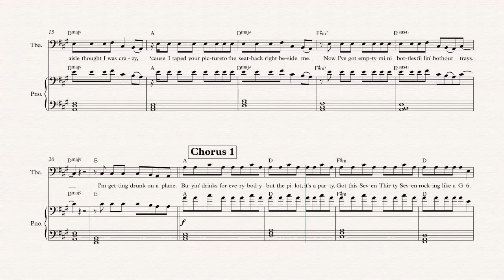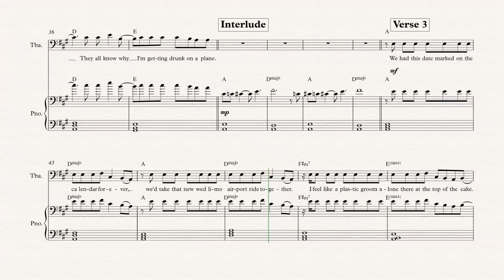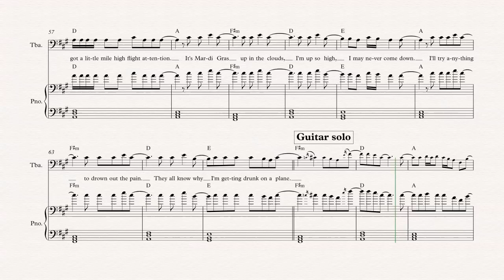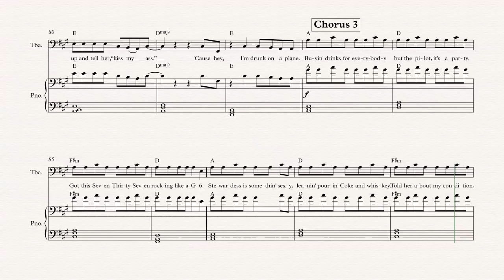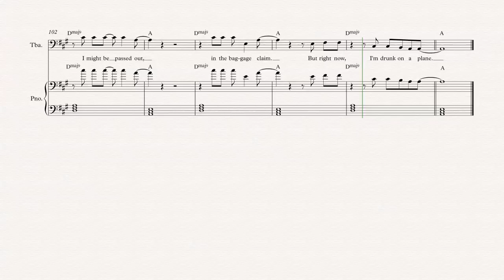Tuba - Drunk on a Plane - Dierks Bentley - Sheet Music, Chords, & Vocals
Tuba sheet music, chords, and vocals of Drunk on a Plane - Dierks Bentley

Learn to play Drunk on a Plane and play along!